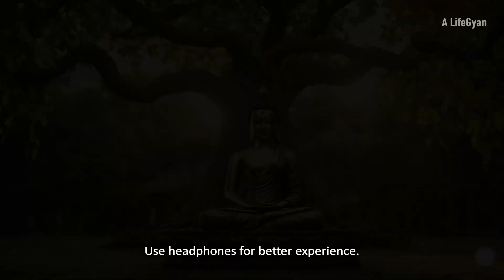सुन्नैपर्ने यी कथाहरु | Best Motivatinal Stories in Nepali | Moral Stories | Most Importance Video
यी कथाहरुले तपाईको पुरै सोचलाई बदलदिनेछ ।
These stories will change your whole thinking.

FIRST STORY: - 00:00
"We should not blindly trust any person without thinking, as a result of which we may regret ourselves in the future, and even if we fail in something, we should never be sad and disappointed, but we should learn from such things and experience so that it does not happen again in the future. It should remain, so that we don't have to regret it again in life."

SECOND STORY: - 07:15

THIRD STORY: - 13:58
"No matter what a person does, whether he does good or bad, but God gives him the result only according to his actions, God is not visible, what happened again? But it is true that everyone's account is kept equally in his account, and his account book is also sure. Therefore, if something is done for someone, it should be done well, never do anything to harm someone."

Life Changing Motivational Story in Nepali
Best Nepali Short Stories
Best Nepali Moral Stories
Best Life Lessons in Nepali
Best Stories on Mindset
Best Nepali Motivational Video
Best Nepali Motivational Speaker
Story Reading in Nepali
Story Speech in Nepali
Nepali Story Telling
Nepali Gyan

(Video/Content is for educational, motivational purposes)

Darpan